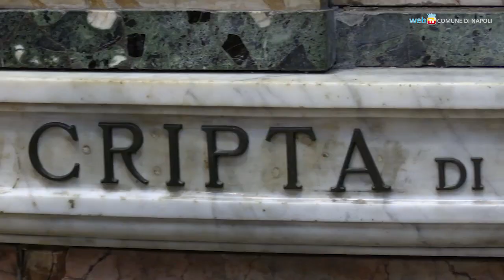San Gennaro, il prodigio si rinnova: la festa in Cattedrale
Le immagini della festa e della preghiera: alle 10,03 si è ripetuto il prodigio dello scioglimento del sangue di San Gennaro, fra gli applausi di cittadini e turisti che affollavano la Cattedrale per partecipare alla celebrazione dell'arcivescovo Domenico Battaglia.